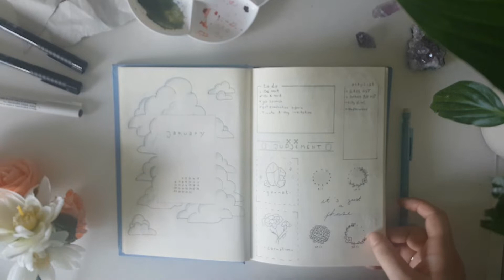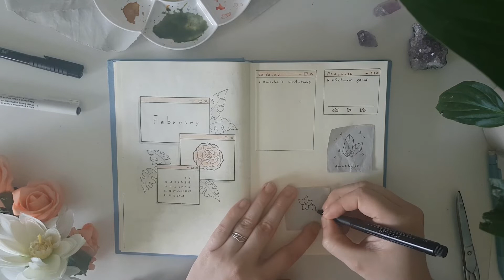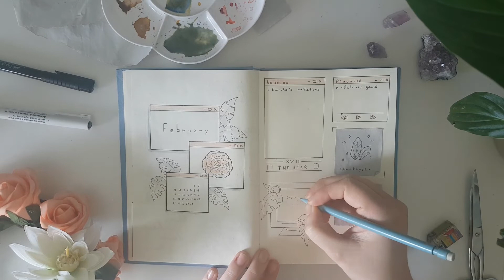February Bullet Journal